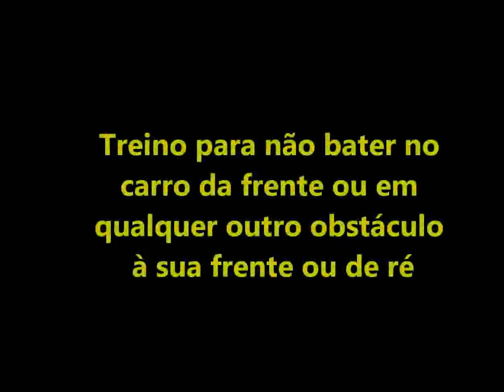Perca o medo de bater de frente na parede ou muro ao estacionar!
Exercícios para perder o medo de bater no carro da frente, no de trás, em obstáculos, em vagas apertadas e para controlar a manobra na baliza e na entradas de portões. Treinos, condutores. Muitos treinos. Primeiro o carro come na sua mão e nos seus pés. Depois é que pensa em sair por aí apertando acelerador e trocando marchas.